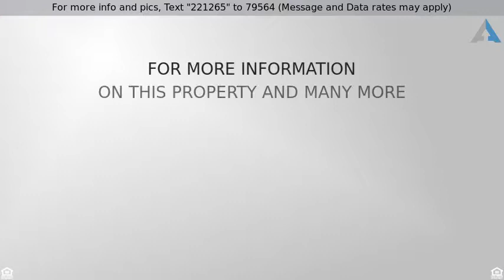Priced at $239,000 - 464 KINGWOOD ROAD, KING OF PRUSSIA, PA 19406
Rancher, 1-Story,Detached - KING OF PRUSSIA, PA

Location, location!  This wonderfully updated Brick Rancher on Large corner lot in desirable Valley Forge Homes Section of King of Prussia is ready for you!  This home features all new maple hardwood flooring, large Living Room with huge bay window for wonderful natural lighting and built in shelving. The dining room (currently set up as office) has plenty of space with recessed lighting as well.  The kitchen features gorgeous Brazilian Cherry Cabinetry with granite counter tops, french door refrigerator, recessed lighting, large pantry with pull outs, soft close drawers and exit to rear covered patio and fenced in yard area.  The  main bedroom is ample size with great close space and 2nd bedroom is more than enough space (currently being used as walk-in and laundry area)... The  completely updated hall bath was expanded featuring a ceramic tile double shower ** with separate shower heads **, great new vanity and ceramic tile flooring.  This home has 200 amp electrical service with lots of upgrades including some USB outlets in Living Room, updated windows and comes complete with Central Air.  The location of this property is amazing with easy access to parks, schools, major arteries for all your travel needs and lets not forget... King of Prussia Mall!  Take advantage of the low taxes on this property as well at 2755.00!  You can't go wrong there!  Be sure to check this one out!